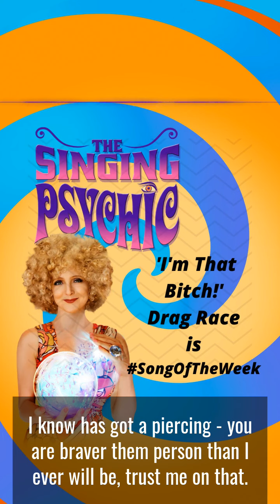I'm That Bitch, feel fierce this week, songoftheweek is RDPR Season 12 cast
This week’s SongOfTheWeek is ….

Hello my dears. I am The Singing Psychic and here I am again with my song of the week, the song that you need to take with you for the next seven days of your life.
I walk through a world of Music, everyone's heart sings songs to me, beautiful songs.
I know everything and I'm always right, and the song for you for the next seven days.

I want you to strut it as you walk down the street.

Tune is ‘I'm That Bitch’ from RuPaul's Drag Race.  Season 12 the premiere. Yes,
you remember it goes?
‘I'm that bitch.I'm that bitch. I'm that bitch. That's the way it is’. Yes, it's fantastic.

The most important that it is a Widow Von Du who is fabulous
 and she sings while upside down which I know she's lip-syncing
but she sings ‘girls get mad when they look at these thighs, they rub together.
Together like they harmonise
 and I'm still serving looks when I'm eating these fries’
Widow Von Du o is so saying look at me.
I'm hot just as I am.
She loves the fact that she's got a fantastic pair of thighs.
Yes and indeed they rub together like they harmonise,
 if you're not seeing the RPDR show, .
It's on Netflix episode one of season 12 and Nicki Minaj's on there indeed and She is just screaming with Joy on this Lyric, so cool.
So this is who you are. You are fantastic whether your thighs rub together or not
 They harmonise or they are much skinnier and they don't, it doesn't matter.
It's about you taking your body, taking your beauty, taking the Fantastic thing.
That is you. Yes, you look at yourself.
You are fantastic.
Okay,
someone might have once said you are too this
 or too that or you might think you're too this or too that. Maybe realise you're perfect as you are.
Of course, there's things we all want to improve
and change but in your heart and in your fierceness,
Just take pleasure in the beauty of your sexual body. Spring is coming
for half the world and we're all getting ready to well.

Every day for the next seven days sing ‘I’m that bitch’ and  get your armpits chakras

Don’t forget if you do need an extra special gift for a friend or lover this weekend why not have a group or couples SINGING PSYCHIC reading ? Either live or prerecorded - from single, desperately online dating, to married to a group of you laughing together as I 'read' all the songs in your heart.

The magic of The Singing Psychic is that you will hear this show when you need to hear it, so even  for example, one year after she recorded it, the message and guidance  is perfect for the listener at the time they need her advice.

So this new radio show podcast is her live readings including life and relationship advice, some tunes she feels she can hear the audience need that week and comments on the world all using her unique talents.

Exhorting everyone to open up their armpit chakras  and playing tunes across decades of the songs in your heart, it is a show that echoes the Singing Psychic’s favourite press quote about herself
‘Completely bonkers (in a good way) 5 stars.

The Singing Psychic has been touring the world ' reading' the songs in her audiences' hearts with her international sell-out: 3 years of Edinburgh Fringe sell-outs to Australia.

From being a Tedx speaker to performing at the Brit Awards Afterparty at the 02, she has dazzled and had a huge amount of fun with her live audience readings including her Singing Psychic Game Show with games including her ‘Four-tunes’ tarot card readings, psychic bingo and psychic jenga.

The Singing Psychic does stage shows, corporate work and loves doing divorce readings.   Looking at the songs around when you were born to using her unique Four-Tunes cards The Singing Psychic combines laughter, spiritual advice and a sense of ‘lets just have fun in this life.’ She is always also right.

Facebook/Insta/YouTube The Singing Psychic
There are many live videos of The Singing Psychic on her YouTube channel